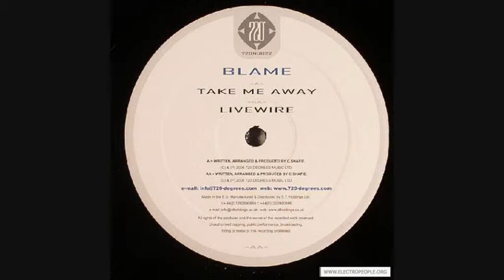Blame - Take Me Away